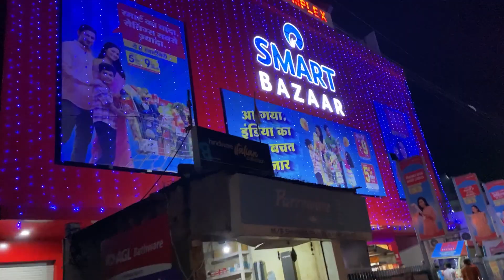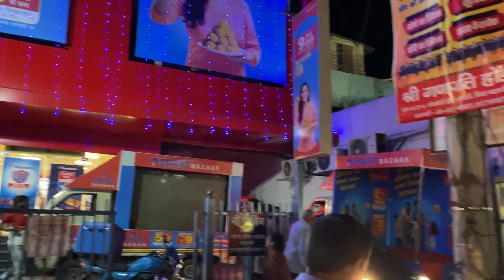Desi block Rb gymlover🙏🙏🙏🙏🙏